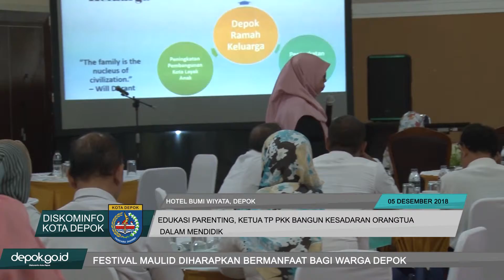Edukasi Parenting, Ketua TP PKK Bangun Kesadaran Orangtua Dalam Mendidik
depok.go.id- Melalui Kesatuan Gerak (Kesrak) Pemberdayaan dan Kesejahteraan Keluarga (PKK) Kependudukan Keluarga Berencana dan Pembangunan Keluarga (KKBPK) Kesehatan, diharapkan dapat memberikan solusi untuk menyelesaikan berbagai permasalahan Keluarga Berencana (KB) dan kesehatan di Depok. Sebab, berbagai program dalam Kesrak PKK-KKBPK-Kesehatan mampu untuk mewujudkan keluarga sejahtera. Hal itu disampaikan Wali Kota Depok Mohammad Idris saat menerima Tim Rechecking Kesrak PKK-KKBPK-Kesehatan di Kelurahan Tapos, Kamis (06/12/18).

“Kita juga berharap melalui Kesrak ini mampu menyadarkan untuk meningkatkan kualitas pemberdayaan masyarakat secara administrasi dan teknis. Selain pula meningkatkan kualitas kader Pos Pelayanan Terpadu (Posyandu),” tutur Mohammad Idris.

Mohammad Idris mengatakan, Kesrak PKK-KKBPK-Kesehatan memiliki berbagai program untuk meningkatkan kesejahteraan keluarga. Untuk itu, dirinya meminta semua pihak terkait untuk mewujudkan berbagai program dalam Kesrak tersebut.

Dirinya menambahkan, untuk merealisasikan berbagai program dalam Kesrak perlu dukungan dari berbagai Perangkat Daerah terkait. Mulai dari Dinas Pekerjaan Umum dan Penataan Ruang (PUPR), Dinas Perumahan dan Permukiman (Disrumkim), Dinas Lingkungan Hidup dan Kebersihan (DLHK), dan Dinas Kesehatan (Dinkes), Dinas Perhubungan (Dishub).

“Untuk itu saya mengingatkan kepada dinas terkait terutama menjelang Musrenbang tahun depan agar mengnyinergikan kegiatan di kecamatan dan kelurahan,” terangnya.

Di tempat yang sama, Ketua Tim Penggerak Pemberdayaan dan Kesejahteraan Keluarga (TP PKK) Kota Depok Elly Farida menuturkan, melalui berbagai persiapan, pihaknya optimis Kota Depok dapat meraih hasil terbaik pada Lomba Kesrak PKK-KKBPK-Kesehatan Tingkat Jawa Barat 2018. Meskipun terdapat beberapa hal yang masih perlu ditingkatkan.

“Saat ini kita sudah masuk lima besar. Mudah-mudahan Depok bisa mewakili Jawa Barat ke tingkat nasional,” ujarnya.

Elly menambahkan, terdapat berbagai inovasi yang diunggulkan dalam lomba tersebut. Salah satu inovasinya membuat sabun dari minyak jelantah.

“Ke depan kita juga ingin meningkatkan kualitas dan kemampuan para kader terutama keberanian mereka. Di Jambore nanti, kita ingin mengadakan acara cerdas cermat untuk meningkatkan mental dan keberanian para kader,” tandasnya.

Penulis : Jose Marques
Editor :Retno Yulianti
Video: Nanang Kurniawan
Editor: Deni Wahyudi
Pj Video: Yulia Shoim